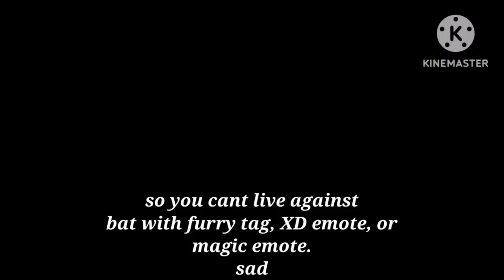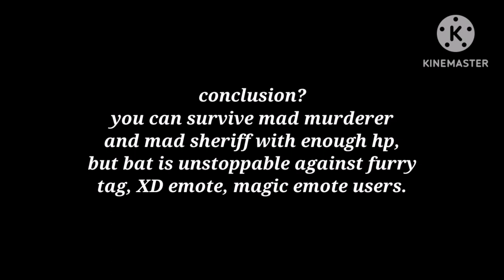Can You Survive Bat With A Furry Tag? | Item Asylum| Roblox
what is a furry